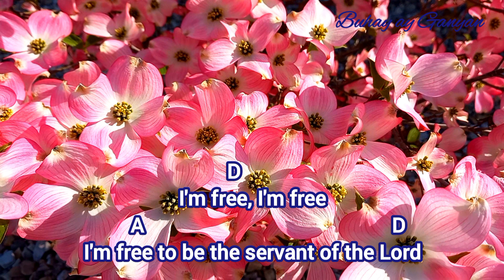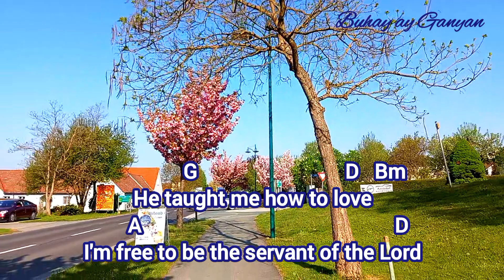I'm Free To Be The Servant Of The Lord lyrics and chords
Intro: D A A7

        D
I'm free, I'm free
         A                                               D
I'm free to be the servant of the Lord
        D

          G                             D
He taught me how to praise Him
          A                                            D7
He taught me how to sing His songs
          G                            D   Bm
He taught me how to love
        A                                                D